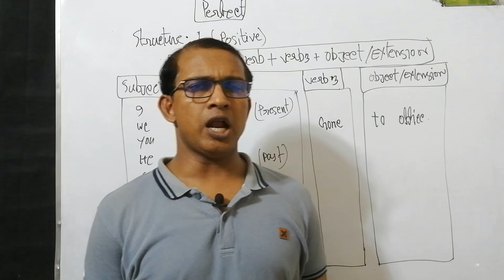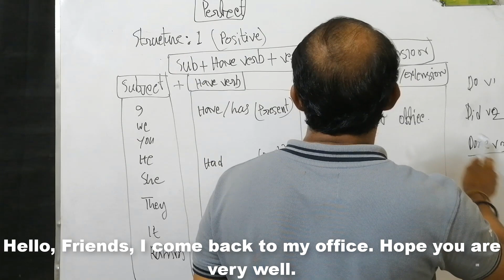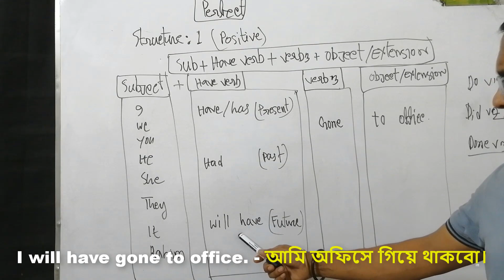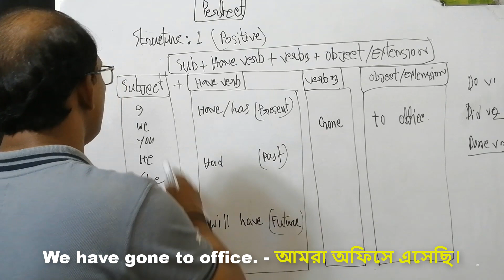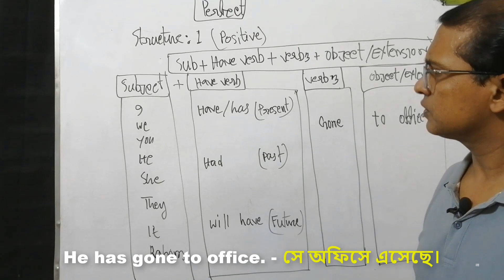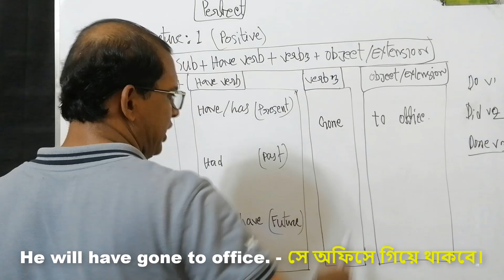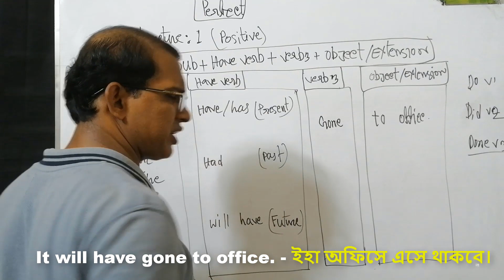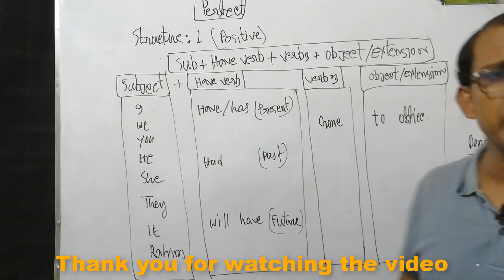English speaking practice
Hello everyone, English speaking practice, hope you guys are well today English is very essential in our life, It is an international language as we all know, nowadays all the companies which are renowned as well are using English in every sphere of their work. Therefore. A man should know English to survive those obstacles fluently. So, the question is how to learn English easily. I can only request you guys to look at these videos. I can ensure you that it will help you to learn English more easily. Have you can acknowledge the basics of English, which could help you, talk and write in English without any kind of hesitation there for. It is a humble request to you guys check these videos out. It will not disappoint you. You will get thousands of videos from our channel but all free.